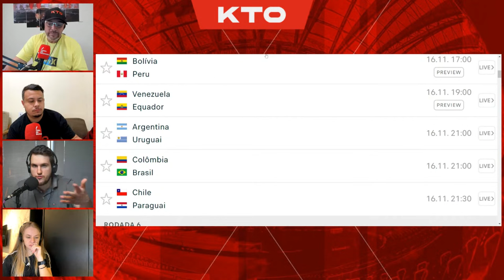O QUE ESTÁ ACONTECENDO COM SERGIO ROCHET? | BALDASSO COFFEE SHOW KTO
BAIXE FLASHSCORE GRATUITAMENTE AGORA

Resultados e estatísticas ao vivo de todos os seus esportes, times e atletas favoritos, com mais de 100 milhões de usuários em todo o mundo.

QUITABOLETOS

Parcele suas contas em até 12x utilizando seu cartão de crédito!

DESCO ATACADO

Vem pro Desco, vem comprar BARATO e com Qualidade Todos os Dias!
Aqui tem Variedade e muita Economia para o seu negócio e para a sua casa.

SQUADRA

Teu time de amigos tá se reunindo toda semana, até campeonato jogam, mas e o fardamento? Velho e sujo?
Tá na hora de trocar o teu fardamento com a Squadra!